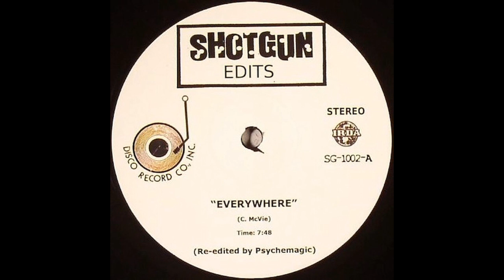Fleetwood Mac - Everywhere (Psychemagic Edit)